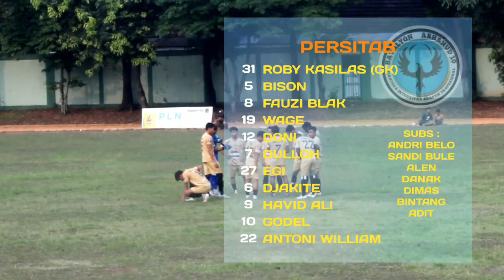TARKAM TENAGA KUDA, PERSITAB vs H.SAEMIN 1st half || 16 BESAR GAGAK CUP 2023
Lapangan Gagak Hitam
Kodam Bintaro, Pesanggrahan
Jakarta Selatan